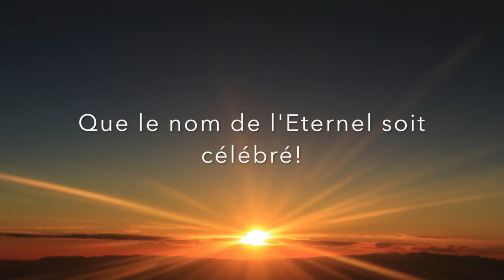Hosanna / Vase d'argile / Une flamme en moi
Louange en famille avec Esther, Yann et Anaëlle
w/ Seb

** "Du lever du soleil jusqu'à son couchant,
Que le nom de l'Eternel soit célébré!" ** Psaumes 113 v. 3

Hosanna - B. Fraser
Vase d'argile (Grâce infinie) - J. Houston et J. Myrin
Une flamme en moi - Jeunesse en mission